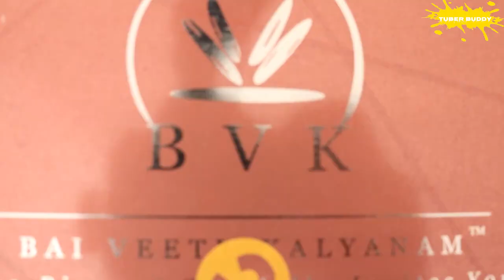Bai Veetu Kalyanam biryani | BVK Biryani Navalur | Bhai Veetu biriyani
After long wait I had a chance to taste Bai Veetu Kalyanam Biryani. One of the best Biryani I had recently. Is it worth??? Yes, They impress you with awesome packing, Quality, Quantity.My favorite is Mutton Biryani. They do online delivery all over chennai so please do check the website

BVK Aatu Erachi Biryani [Serves 1-2] (Mutton) -  ₹380
BVK Kozhi Biryani [Serves 1-2] (Chicken)  - ₹280
BVK Mutta Vecha Biryani [Serves 1-2] (Egg) -  ₹200